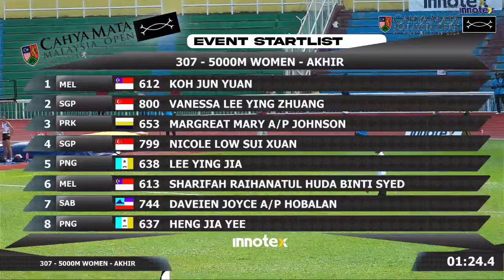Vanessa Lee - 5000m (New NR 17 min 26.62 sec) [2024 Malaysia Open] 16 June 2024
Malaysia Open Athletics Championships
Kuantan, Pahang
16 June 2024